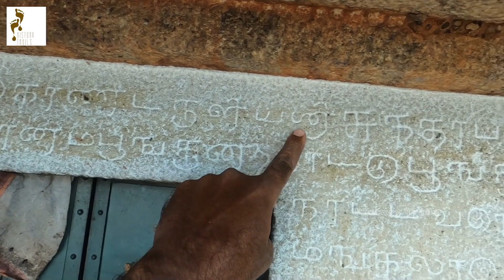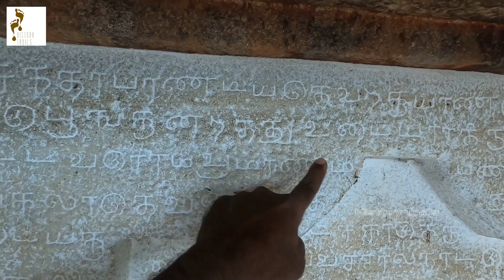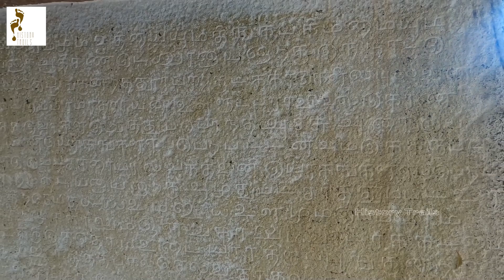யாதும் ஊரே யாவரும் கேளிர் | மகிபாலன் பட்டி | Yaadhum Oore Yaavarum Kelir | MAGIPALAN PATTI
Magipalan patti was Small village in Sivagangai District,Tamilnadu,India.Two thousand years ago  Poet Kaniyan Poongundran Lived here. His Familiar Poem Stated All humans are Neighbors .No boundaries between us.
In Eighth Century Pandyas Created the Cave Temple Here.The Place which was Called Poongundra nadu .The Memory of Kaniyan Poongundranar.